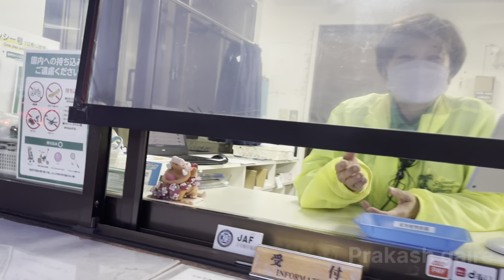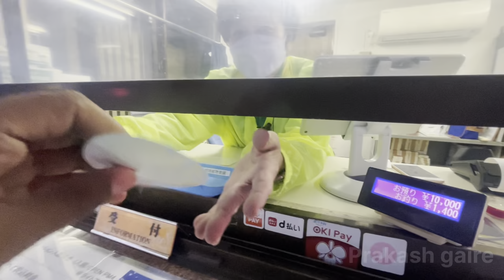BOTANICAL PARK YASTO DEKHIYO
Hello everyone i am prakash gaire welcome my YouTube channel